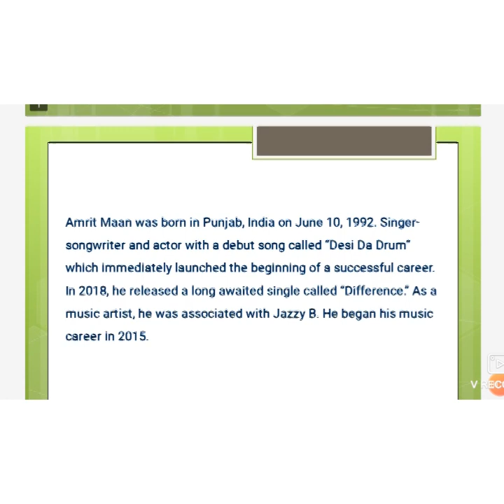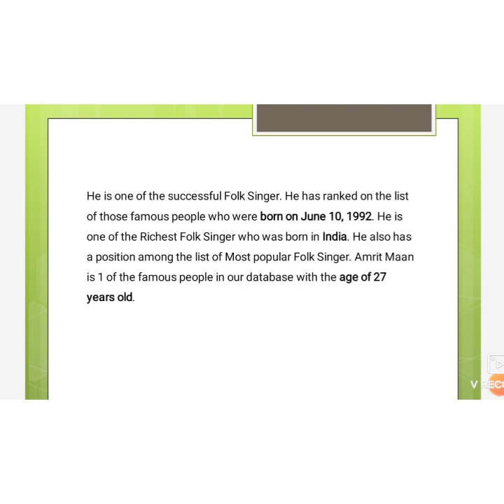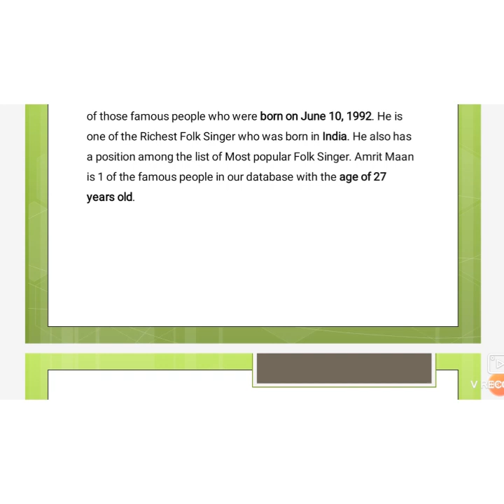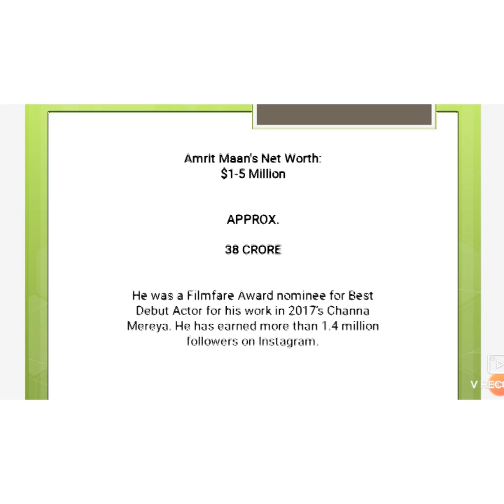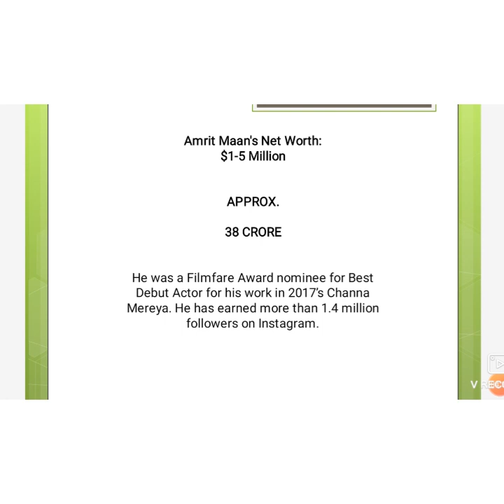Personal Branding/Brand Amrit Maan/Punjabi Folk Singer Biography and Net Worth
This lecture is about the Personal Branding and Brand Celebrities in the field of Film and Songs Industry especially Punjabi Songs/Brand Amrit Maan/Personal Brand/Brand Celebrities/Branding of Punjabi Songs and the net income worth of this young punjabi folk singer